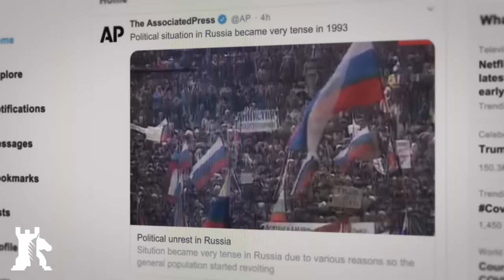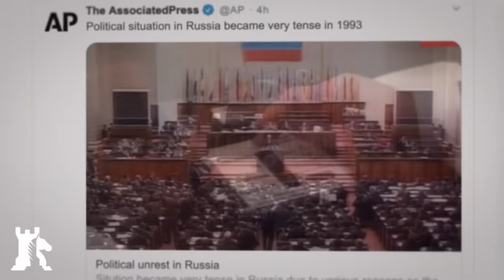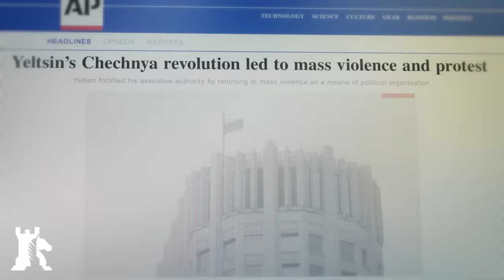Why Russia cannot become a democracy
The story of how the Russian government evolved also explains why it cannot become a democratic state in its current territorial configuration.

Crypto endorsement
✔ Bitcoin ► 1MwRNXWWqzbmsHova7FMW11zPftVZVUfbU
✔ Ether ► 0xfE4c310ccb6f52f9D220F25Ce76Dec0493dF9aA0